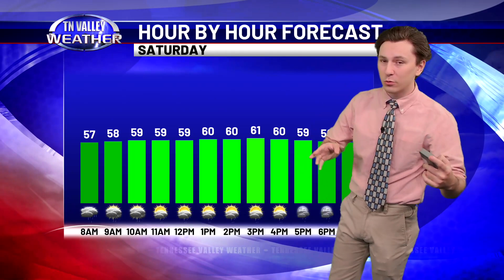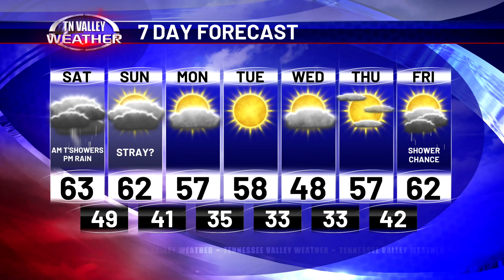December 2, 2023 - Weekend Weather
Bryan Wilson is with you this morning taking a look at when we can expect the clouds to leave the area, and what the week ahead has in store: